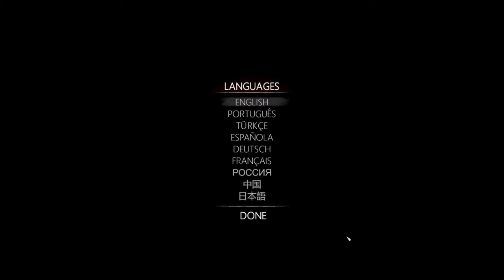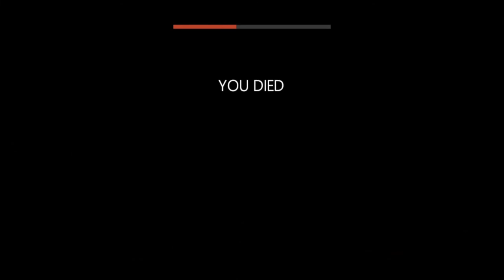In Silence but, it's not very silent...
This Horrifying Beast with Hyper-Sensitive Hearing Can Actually Hear Your Voice In Game - In Silence Multiplayer Gameplay
Welcome to In Silence! In Silence is a multiplayer and single player horror game that is pretty much